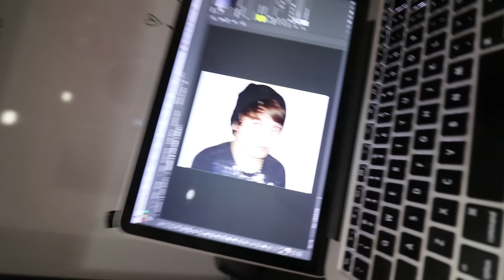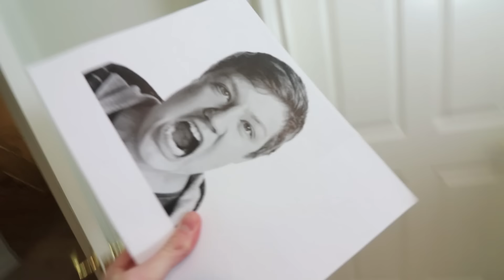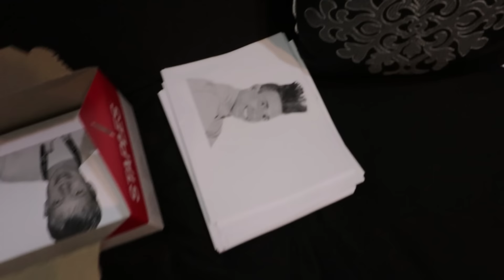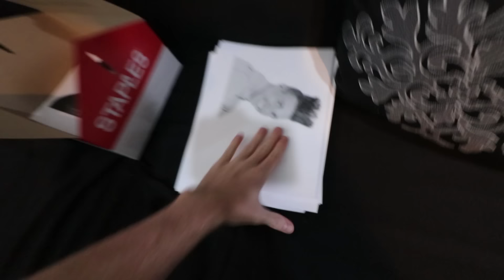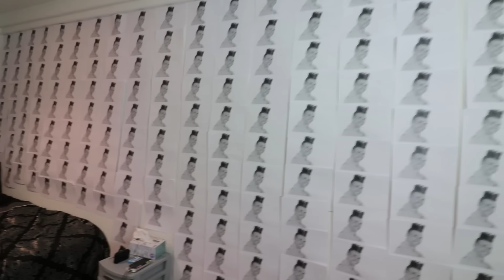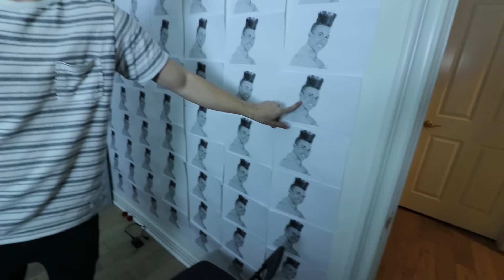COVERING HIS ROOM WITH PICTURES OF OUR FACES | (Revenge Prank) | Sam Golbach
Today I prank our new roommate Jake by covering his entire room with old pictures of the other roommates. I am doing this for revenge for the prank he pulled on my earlier this week..